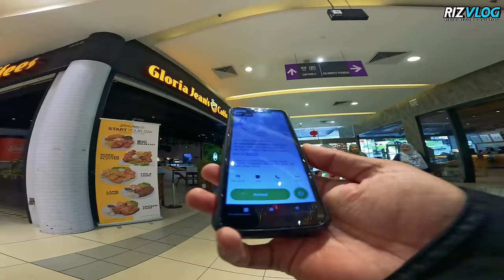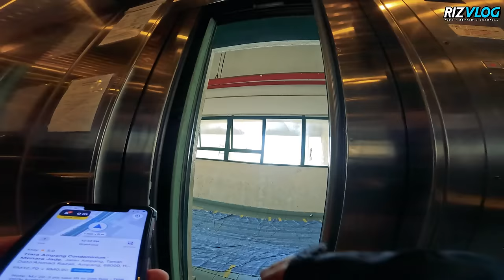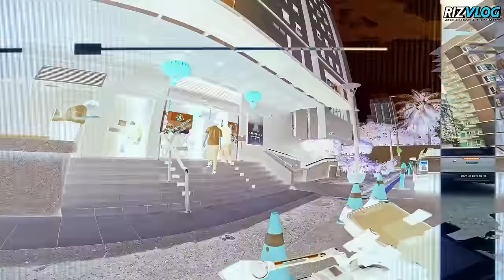GRABFOOD l BERBALOI KE FARE RM4 MATT ?! 🥺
Nak Join 𝐑𝐈𝐙𝐁𝐑𝐎𝐓𝐇𝐄𝐑𝐒 ? Jom join serendah SEBULAN 𝐑𝐌𝟏.𝟓𝟎 je...
Korang akan dapat batch "𝐁𝐑𝐎𝐓𝐇𝐄𝐑𝐒" kat sebelah kanan nama korang...
Dan "emoji" 𝐒𝐏𝐄𝐂𝐈𝐀𝐋 seperti contoh "Lesguuu" , "Yoder Yorder Yoder" ,dll , link di bawah...
𝐑𝐈𝐙𝐕𝐋𝐎𝐆 𝐌𝐄𝐑𝐂𝐇𝐀𝐍𝐓

✅Ready stock
✅Support waterproof casing (third party)
✅Mirror Mount
✅Delivery / COD

🟢𝐖𝐇𝐀𝐓𝐒𝐀𝐏𝐏 𝐑𝐈𝐙 𝐂𝐎𝐌𝐌𝐔𝐍𝐈𝐓𝐘 ⚙️ link di bawah...

saya akan guide macam mana nak apply dokumen
nak direct boleh join group wasap saya di atas
🎥𝐌𝐎𝐓𝐎𝐕𝐋𝐎𝐆 𝐆𝐄𝐀𝐑
✂️𝐒𝐎𝐅𝐓𝐖𝐀𝐑𝐄 𝐘𝐀𝐍𝐆 𝐀𝐊𝐔 𝐆𝐔𝐍𝐀
📌Premiere Pro - Desktop (Video Editing) (current)
📌Picsart - Android (Pic Editing) (current)
📌Capcut - Android (Video Editing)
📌VN - Android (Video Editing)
📌Premiere Rush - Android (Video Editing)
📌Snapseed - Android (Pic Editing)